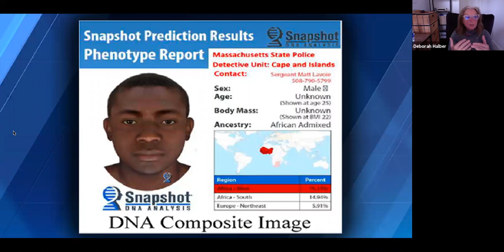Learn How Amateur Sleuths Are Using Forensic Genealogy To Solve Crimes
There are currently more than 250,000 unsolved murders in America according to estimates from the U.S. Department of Justice. This startling reality has led to the rise of an online world of amateur sleuthing with everyday Americans trying to solve cold cases from the comfort of their living rooms. Deborah Halber, author of "The Skeleton Crew: How Amateur Sleuths Are Solving America's Coldest Cases," discusses how these armchair sleuths are using genetic and forensic genealogy to identify suspects and victims by tracing their family trees. Deborah's book inspired the Netflix crime drama "Ultraviolet.”